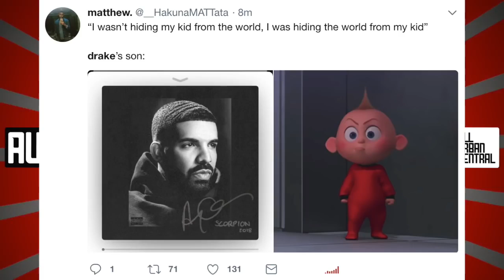Drake got me like 🔥🔥🔥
Drakes Scorpion got me feeling some type of way